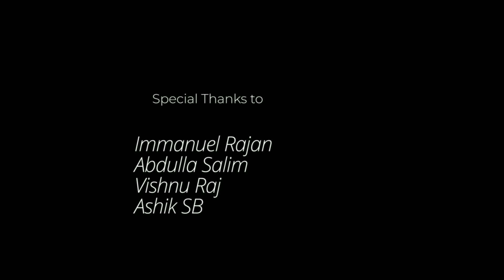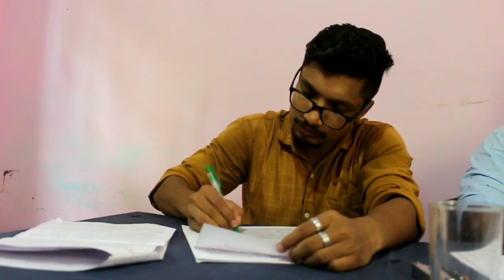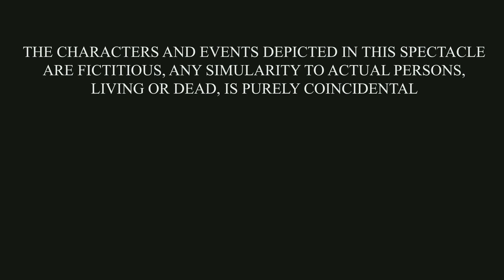Valuation - മൂല്യനിർണ്ണയം | BABUZ | COMEDY | USE HEADPHONES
Cast :: Romeo Simon , Sijo John , Roni Simon, Jerald Jose.